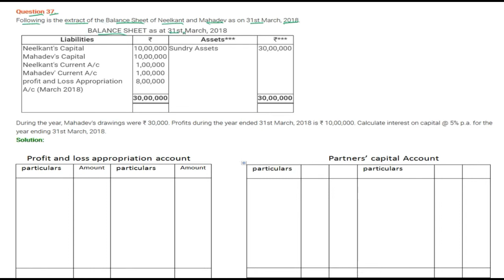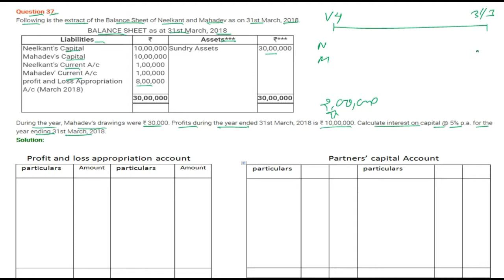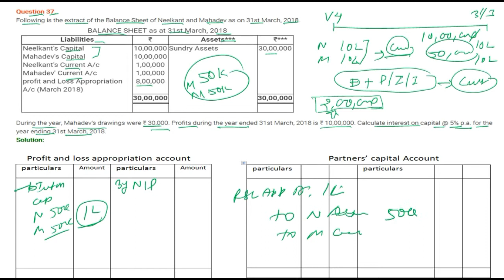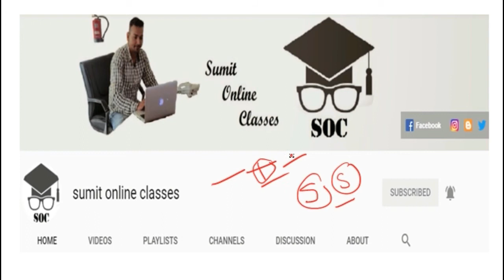|| Fundamental of Partnership || part- 37 || TS Grewal Solutions For CBSE Class 12 Accountancy ||